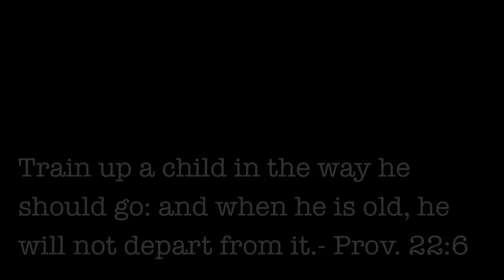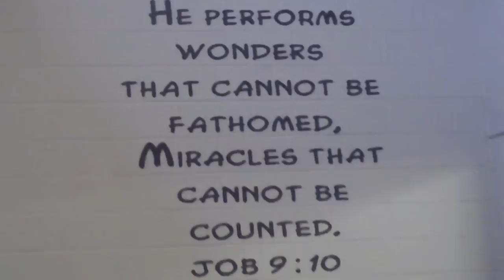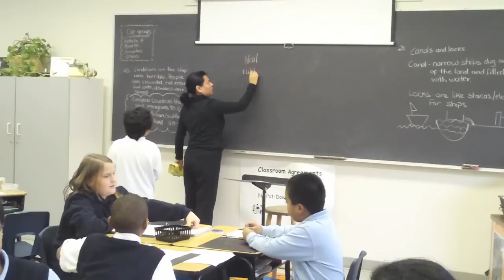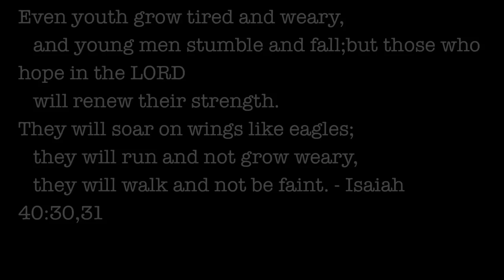CWAA Promo.mov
A look into Chinook Winds Adventist Academy in Calgary, Alberta, Canada. Sorry for some of the editing, did it late last night. Enjoy!